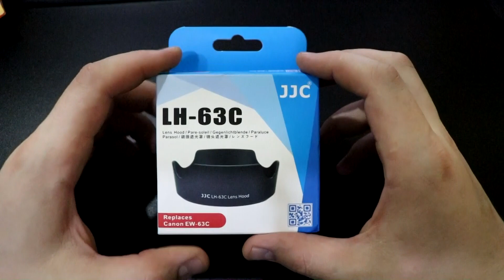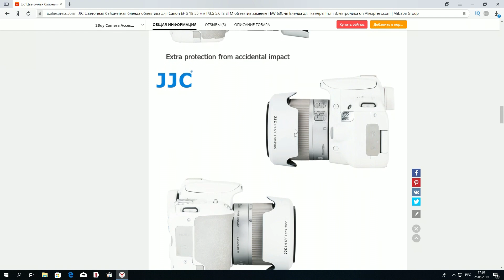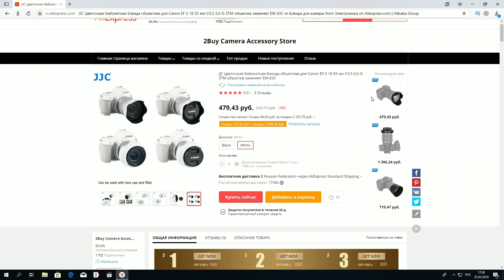Бленда для Canon EOS 200D 250D с Aliexpress